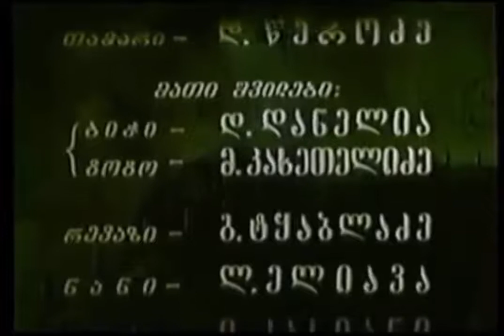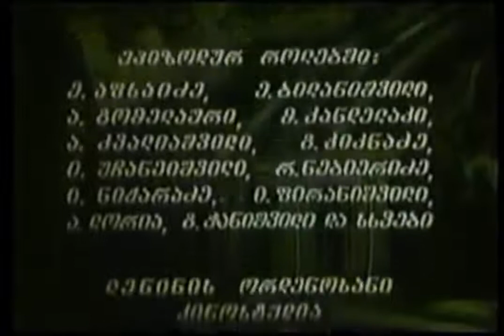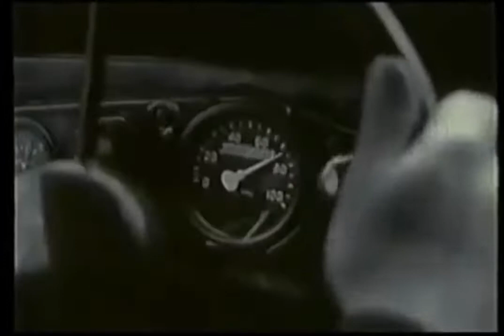განაჩენი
გენიალური ქართული ფილმები - განაჩენი